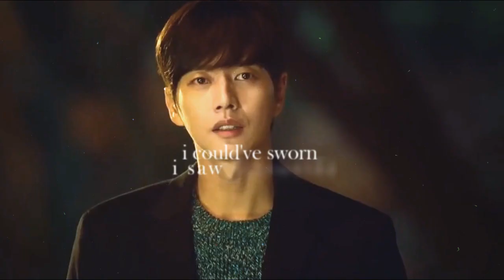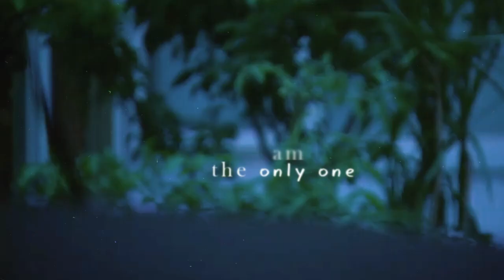[KDRAMA MIX] the only one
kdramas used: coffee prince, heirs, cheese in the trap, descendants of the sun